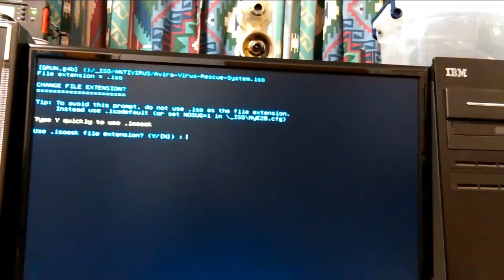MOVIE.mp4 Don's Computers Phones and Software How To and info Don Bishop